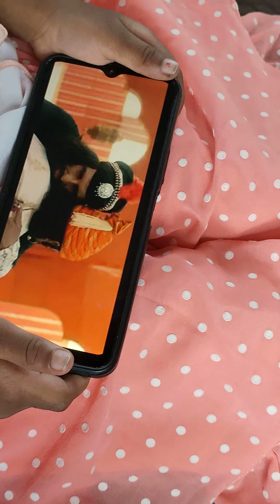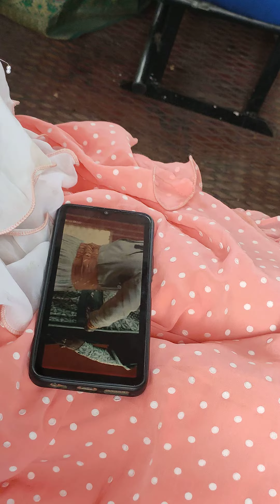शिवरयांचे वेड असावे लागतं|nad shivrayancha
लहापणापासूनच  शिवरायांचा इतिहास लहान मुलांना दाखवा
नाहीतर इतिहास बदलत जाईल 🚩👍